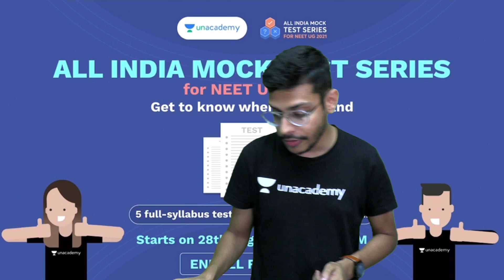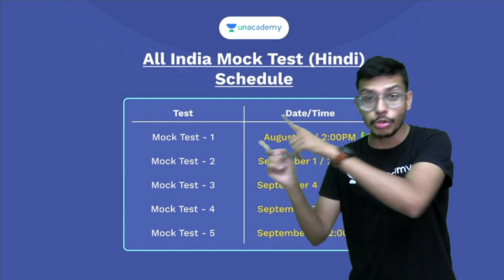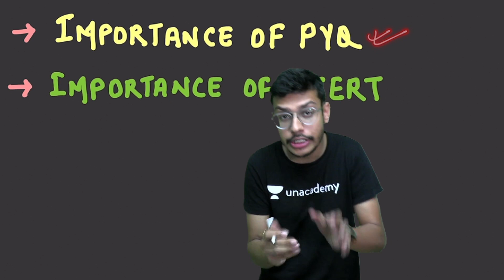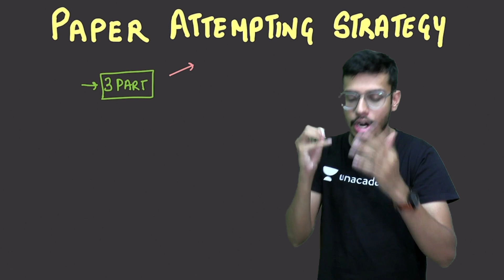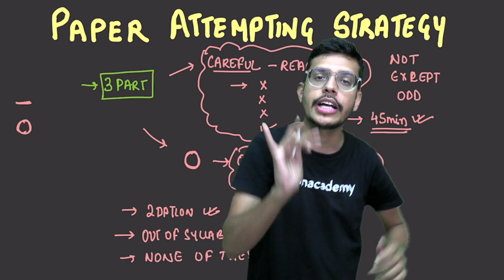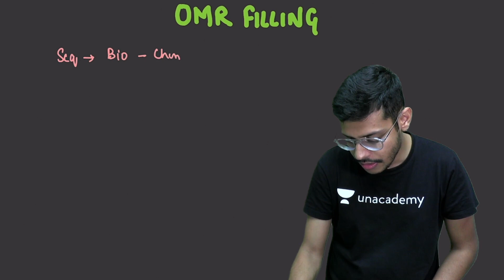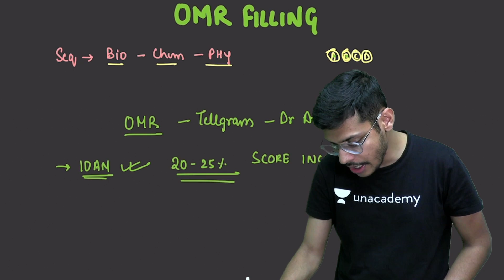NEET 2021 Paper Attempting Strategy | Boost your score by 20% | Dr. Anand Mani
Get ready for NEET 2021 with All India Mock Test for NEET

Dr. Anand Mani and other top educators are teaching live on Unacademy.

NEET 101 will act as the building block of your NEET exam preparation and as your complete guidebook for NEET UG. It will provide comprehensive learning to all the NEET aspirants through creative pedagogies like the last 10-year papers, probable questions, NCERT coverage, topper interviews, and much more. NEET 101 will act as your one-stop solution for learning all the concepts required for NEET UG in detail.

During the live session, our Educators will be sharing a lot of Tips and Tricks to crack the exam. NEET aspirants who are preparing for their Exams will be benefited from this channel. Unacademy platform has the Best Educators from all over the country, who take live classes every day.

Unacademy Subscription Benefits:

1. Learn from your favorite teacher
2. Dedicated DOUBT sessions
3. One Subscription, Unlimited Access
4. Real-time interaction with Teachers
5. You can ask doubts in a live class
6. Limited students
7. Download the videos & watch them offline